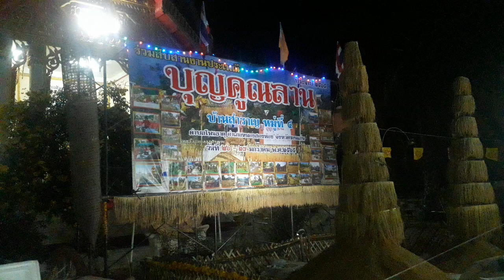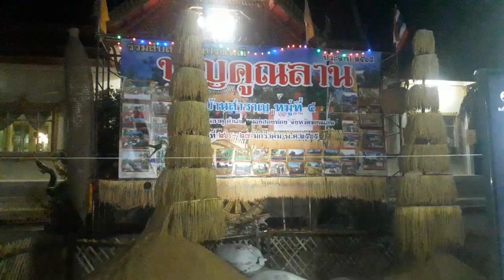รำประเพณีบุญคูณลาน (บุญกุ้มข้าวใหญ่) บ้านสำราญ หมู่ที่ 4 วันที่ 26 มกราคม 2565 part 1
ร่วมสืบสานประเพณีและวัฒนธรรม
ขอขอบคุณเพลง : ออนซอนอีสาน - ศร สินชัย ดอกอ้อ ก้านตอง หากมีข้อผิดพลาดประการใด ขออภัยมา ณ ที่นี้